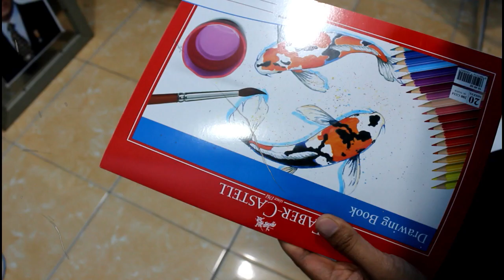drawing Pak HABIBIE pake buku gambar MURAH hasilnya MEWAH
Menggambar menggunakan pensil derwent warna dengan buku gambar faber castle , gambar masih banyak kekurangan,  apalah daya tak ada manusia yang sempurna, semoga kedepannya bisa lebih baik, jika video ini bermanfaat para kolega bisa support melalui like, coment atau subscribe…. Maturnuwun